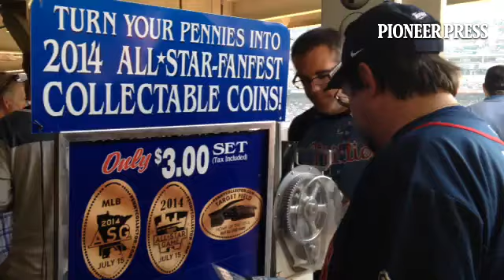ASG collectible pennies are popular with fans at Target Field.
By: Nick Ferraro - St. Paul Pioneer Press reporter covering Eagan, South St. Paul, West St. Paul, Inver Grove Heights, Hastings, Rosemount, Farmington and other Dakota County cities